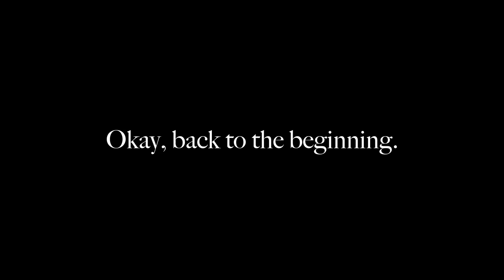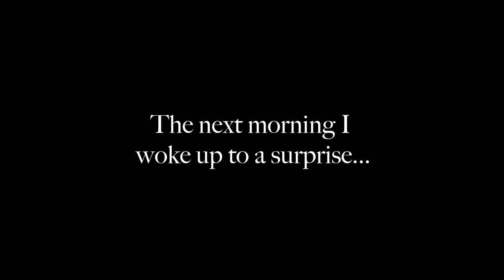My BEST painting to date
Sometimes life gets a little hard. Negative thoughts creep in. Dreams seem to blur. And the simple dream to make art I once had feels overwhelming and complicated. That's when I have to remind myself of HOPE. I take a step back, breathe, and try to remember why I'm painting in the first place.

In this video, I create my FAVORITE painting to date! This mixed media piece is bold and bright! It was my first time using looser brushstrokes to achieve the look and I think it make this piece pop even more than I could imagine. The bold colors and bold characters are everything to me right now and I hope you enjoy them as much as I do!

If you enjoy art or film or any creative outlet like me, hit that follow button, comment below and let’s prove to the nay sayers that we can do ANYTHING we set our minds too!

MUSIC

Lazy Love
Music from Uppbeat (free for Creators!)